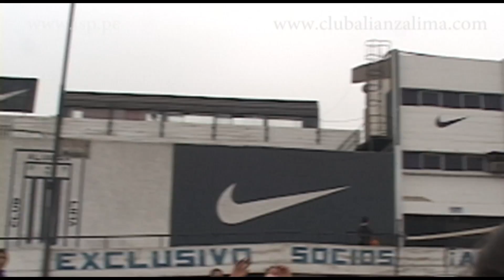Clausura Otoño 2013 academia de fútbol y voley del Club Alianza Lima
Instituto Sistemas Perú